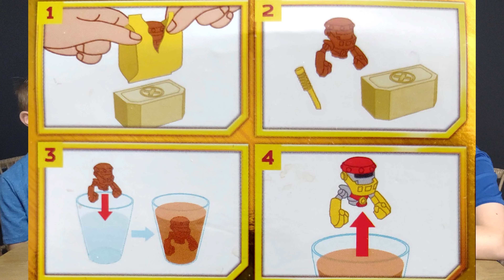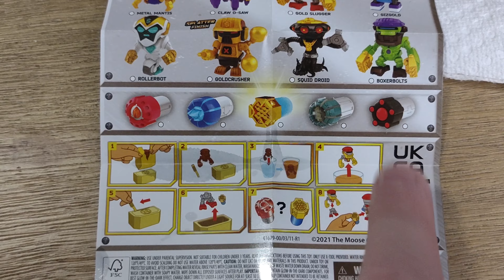Treasure X ROBOTS GOLD [TOY REVIEW]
Let's Open them!!! Treasuer X Robots Gold Toy Review!  Outside The Box will reveal the treasure of ROBOTS Gold from Treasure X Moose Toys! 8 Levels of Adventure await the Mystery Box-sized Robots Gold Collection. If the Reactor is GOLD, you've found GOLD DIPPED TREASURE!!!